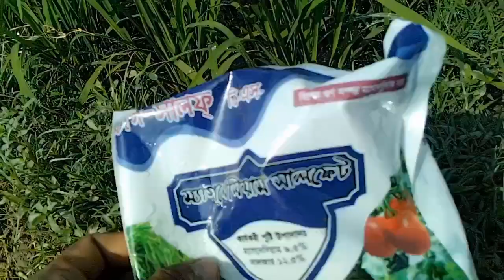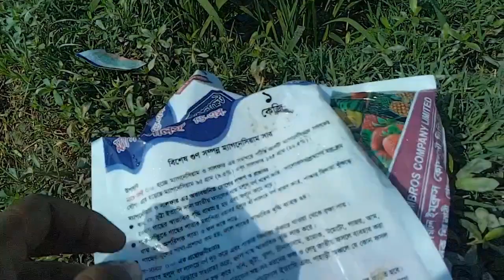মাঠে একেক চাষী বিভিন্ন রকমের সার ও দস্তা প্রয়োগ করে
আজ আপনাদের দেখাবো মাঠে বিভিন্ন চাষী বিভিন্ন সার দস্তা প্রয়োগ করে